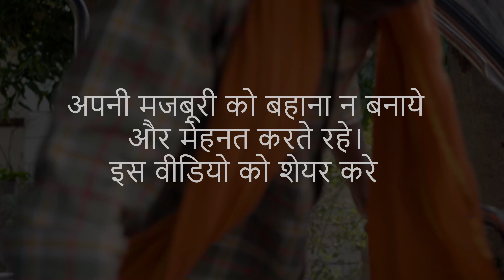Efforts Don't Need Excuses | This is Sumesh Productions